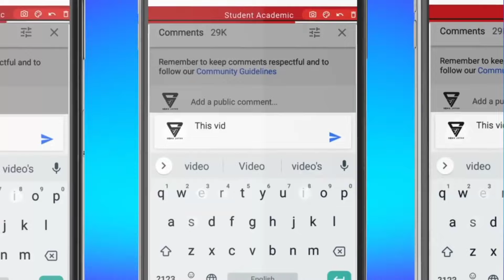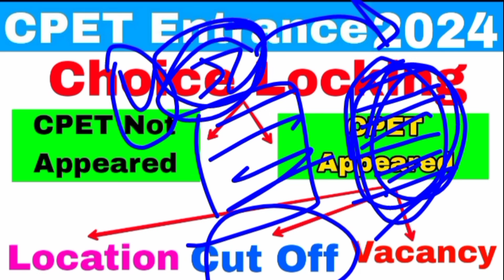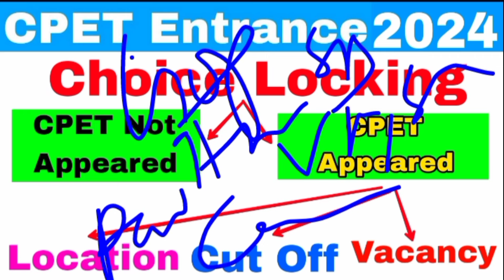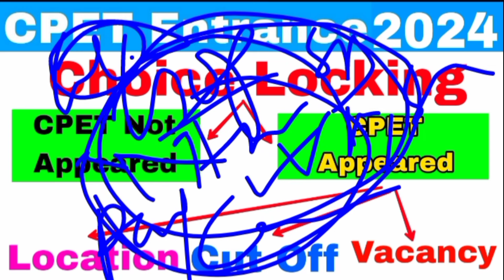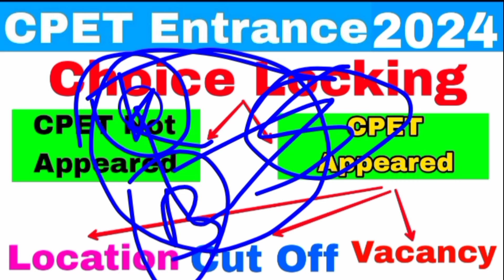CPET SPOT ADMISSION APPLY 2024 Best Choice Locking 💡 Idea//3 Important Factors👉Before Choice Locking